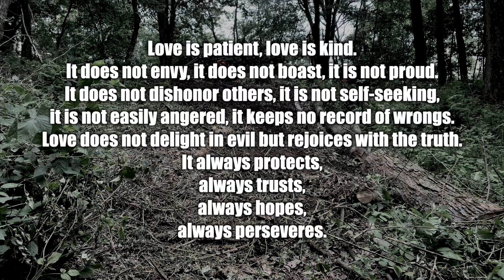Remember Those Two Huge Uprooted Trees Up On The New Trail?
Where is John Gray and Byron Rubanes when I need them? If you two guys are reading this, then I just want to say I should have invited you to Heartwood to help with this project. It wore me out physically and mentally. Watch this video and see why.

Music credits in this video:
-Freckles by View Points
-Prairie Wisdom by Finn Danniell
-Making Muffins by View Points
-Backyard Folklore by Northside
-Better Times Are Comin' by Will Harrison
-Go On Blues by Bo the Drifter
-Mozie by American Legion
-Out of the Cold Into The Fire by Jason Dering
-Gravel and Stone by Northside